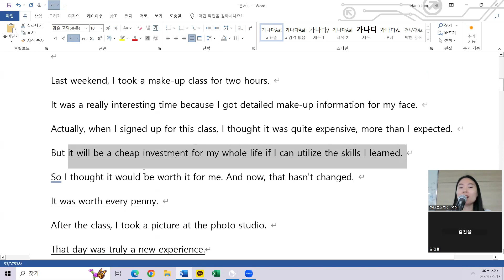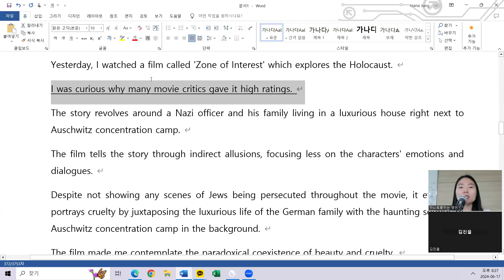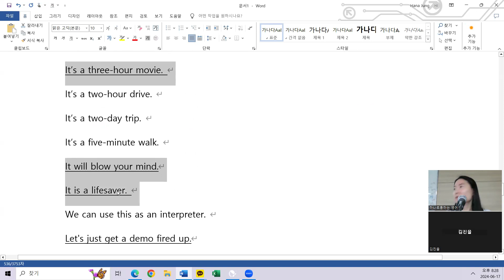6.17 class review 저녁 7시10분